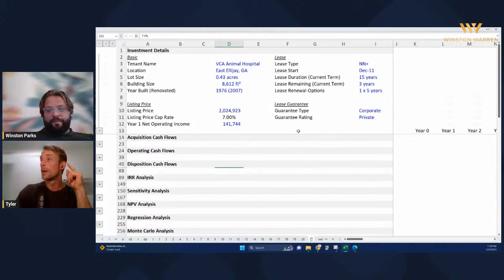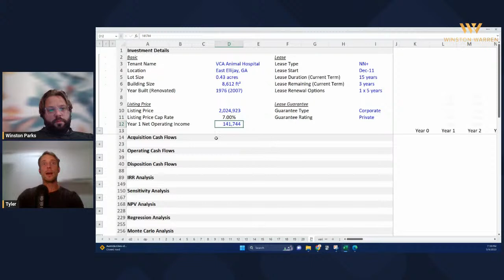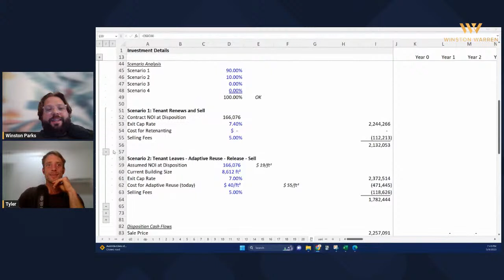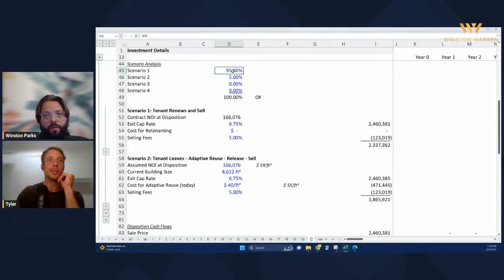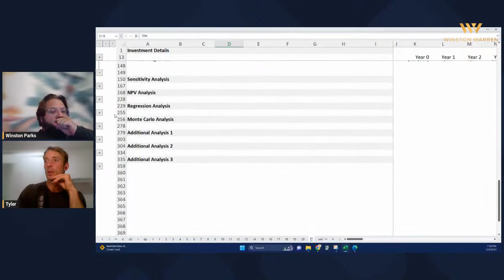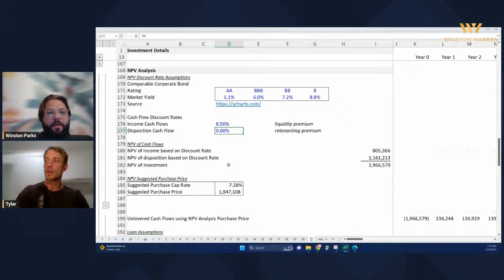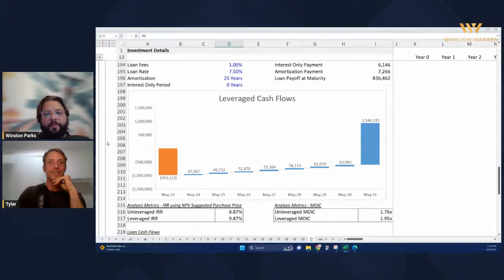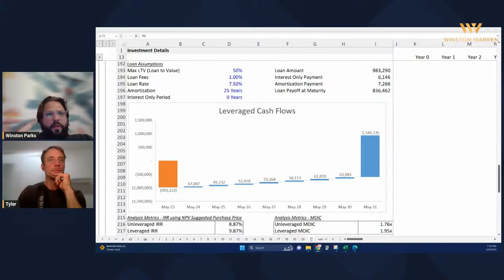Underwriting Net Lease Assets - VCA Animal Hospital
Winston and Tyler underwrite a VCA ANimal Hospital in East Ellijay, GA.